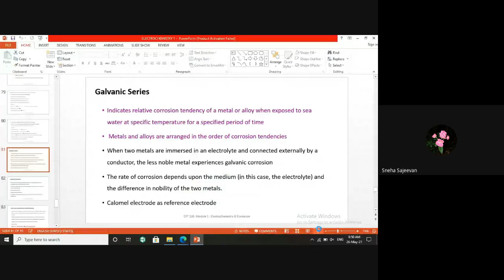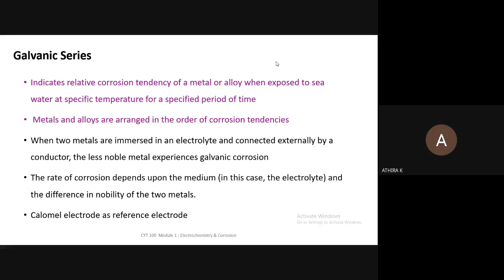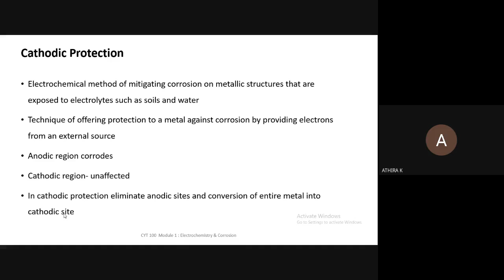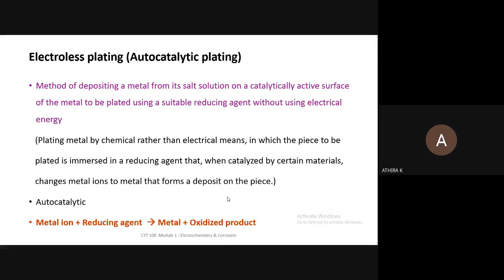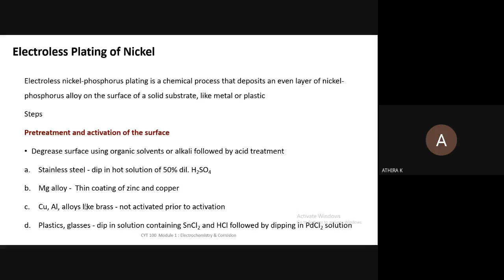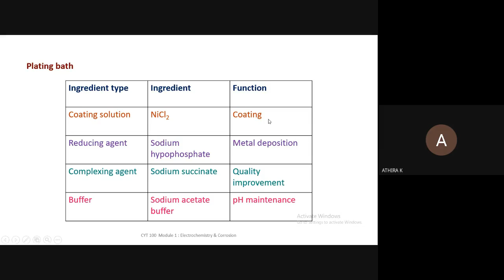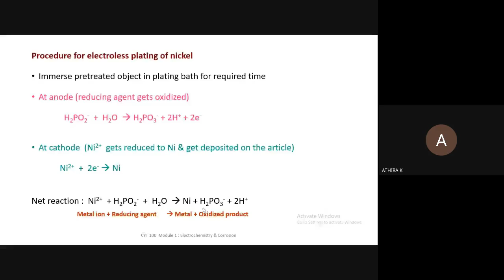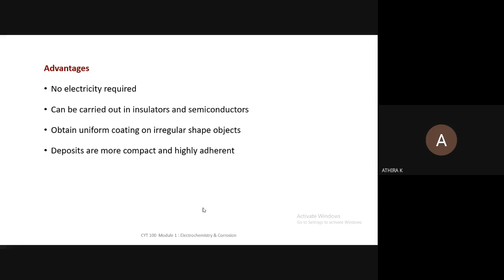STM_CE2_CYT100_MODULE1_PART12 26/05/2021